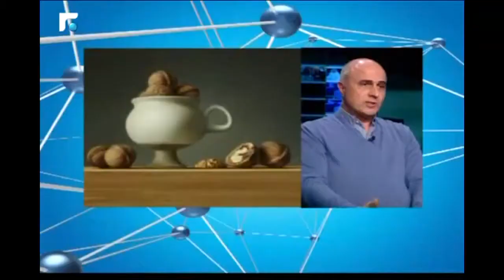Dr. Aram Sargsyan Interview on Future TV about " Inner Lighthouse" Exhibition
Aramé Art Gallery
Presents
"Inner Lighthouse"
Opening:  Dec 16, 2015 at 7 PM at Beirut Souks - Jewelry Souk.
Open daily from   Dec. 17, 2015 till January 6, 2016
From  10:00 AM  till 10:00 PM